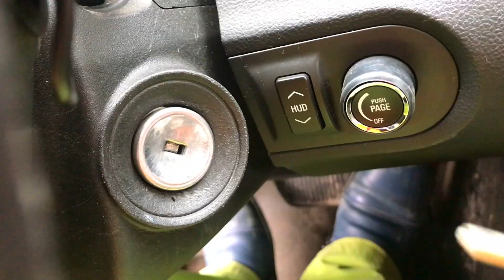Thief Mr. Joe Stole Police Car VS COP Older Mr. Joe Urus for Kids